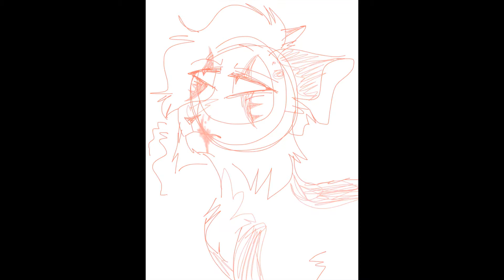Shadowfeather Speedpaint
yet,,,,,,,,,,,,,,,,,,,,,,,,,,,,,,,,,,,,,,,,, another Spotify playlist cover. but for my favorite boye :))))))))))))
arguably one of the best Nirvana songs next to Polly
ALL art, designs, and character are mine!!
Song: Marigold by Nirvana